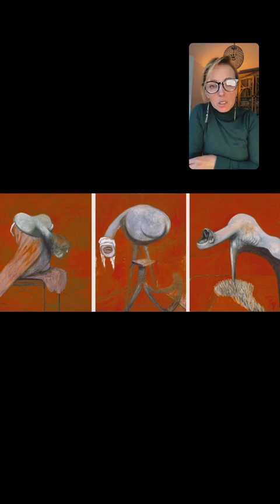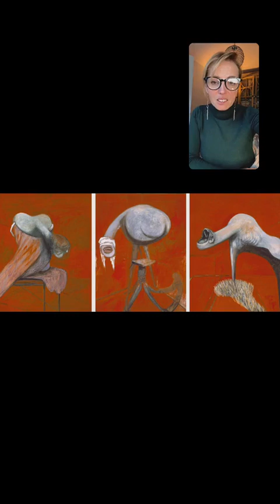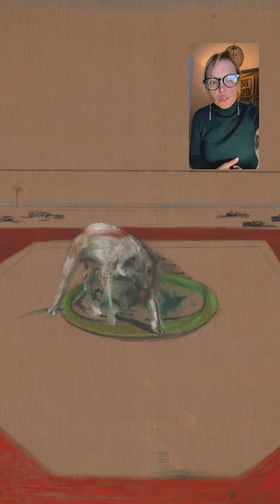Фрэнсис Бэкон и его химеры | Выставка в Royal Academy London | Как читать живопись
Картины Фрэнсиса Бэкона могут пугать, так  как они и заточены больше на эмоции.
Нужно просто научиться читать и понимать то, что хотел передать сам автор.

Я постаралась донести до Вас то, что хотел показать художник в своих картинах.
Вы так же найдете ответ на вопрос - почему он писал в триптихах?

В комментариях поделитесь своими эмоциями и ощущениям об услышанном. Были ли вы знакомы с творчеством Фрэнсиса Бэкона?